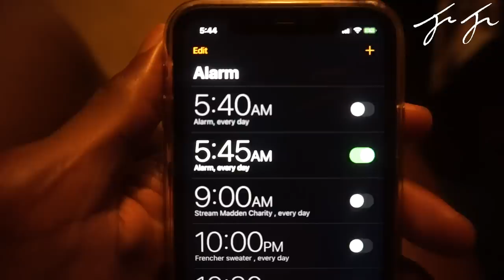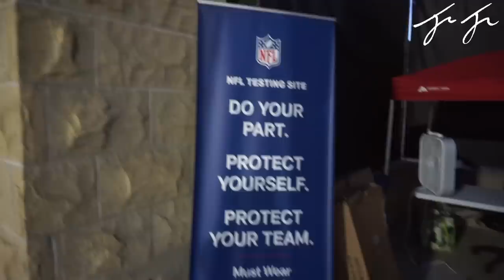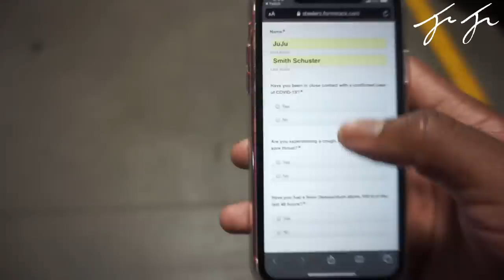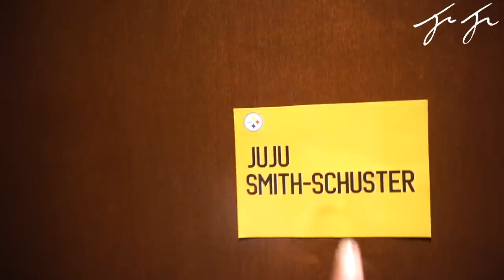Inside Day 1 of NFL Training Camp 2020! // JuJu Smith-Schuster Steelers Vlog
Join me for an inside look into training camp!
It's Lit!